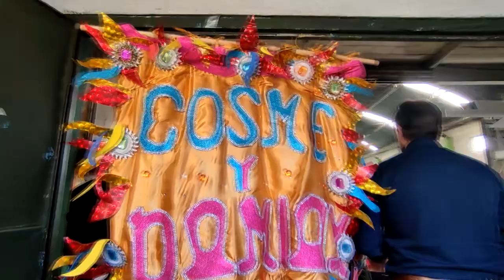Cosme y Damian